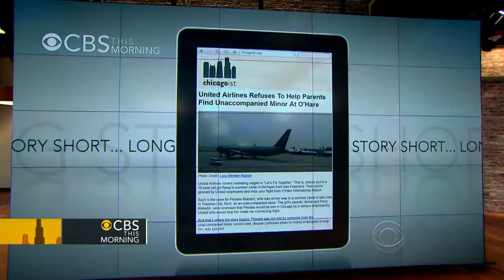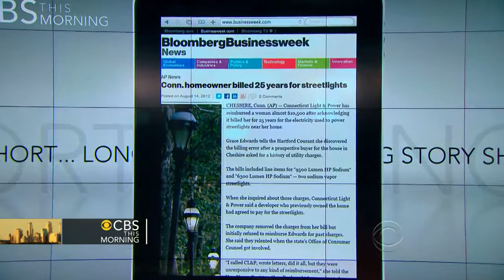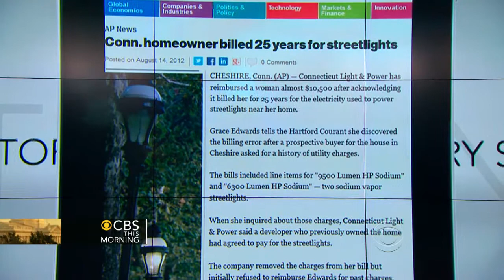Long Story Short: NASA workers geek chic icons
"CBS This Morning" takes a look at some of the hot stories making their way around the web.